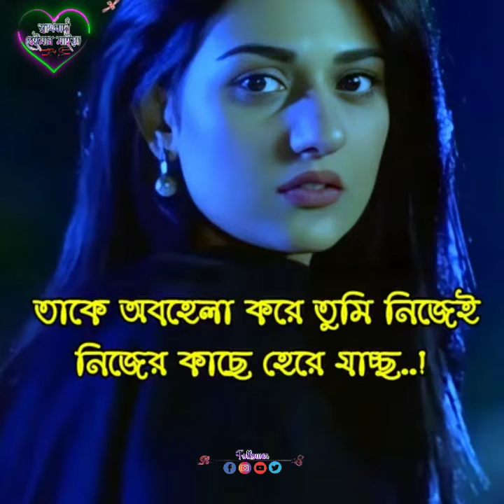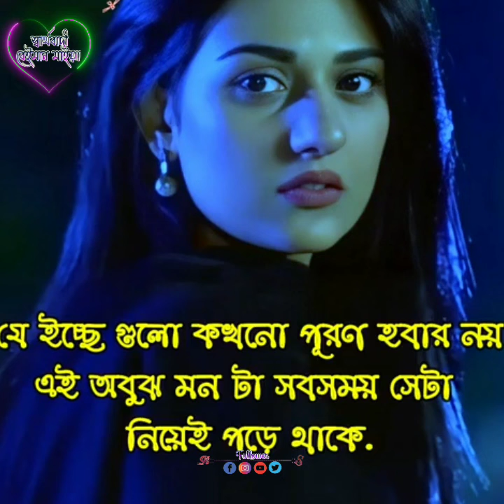কখনো ভেবে দেখেছো কাকে ঠকাছো তুমি 🥀🥀🖤🥀🥀👌💔